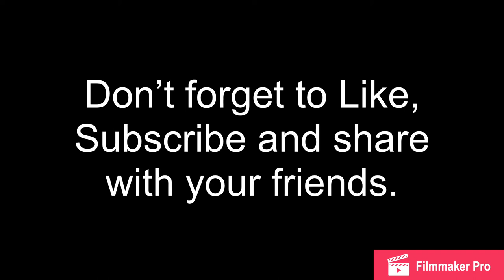Vlog 25: Hibernian Vs Aberdeen (Explicit).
Hibernian 1-2 Aberdeen

* Contains Some Explicit Language *

Today in this vlog I go down to Easter Road to see Hibernian take on Aberdeen in the last game of the 2018/19 Ladbrokes Scottish Premiership Season.    Marc McNulty gave us the lead then Sam Cosgrove equalised before half time.  In the second half, Aberdeen took the lead through James Wilson.